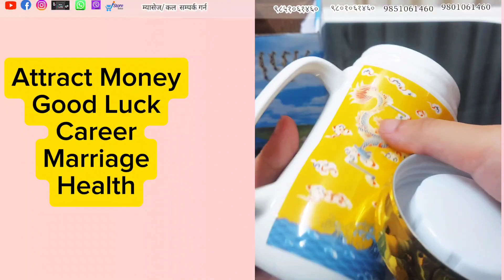Year of the Dragon I Dragon Mug with Enchanting Mirror Lid I Attract money Feng shui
🔥 Unveil the Dragon: Year of the Dragon Mug with Mirror Spill-Proof Lid 🐉

Elevate your beverage experience with our exquisite Year of the Dragon Mug, featuring a unique mirror spill-proof lid. Perfect for dragon enthusiasts and anyone who appreciates a blend of artistry and functionality.

✨ Key Features:

Stunning Design: Beautifully crafted with intricate dragon artwork, celebrating the majestic Year of the Dragon.
Spill-Proof Lid: Innovative mirror lid design that ensures no spills, keeping your drinks secure on the go.
High-Quality Material: Made from premium, durable materials that maintain temperature and flavor of your drink.
Comfortable Grip: Ergonomic handle for easy holding and a comfortable drinking experience.
Versatile Use: Ideal for coffee, tea, or any beverage of your choice, whether at home, work, or traveling.
🎁 Perfect Gift Idea:
Surprise your loved ones with this unique and practical gift. Ideal for birthdays, holidays, or as a special treat for yourself!

📦 What's in the Box:
1 x Dragon Mug
1 x Mirror Spill-Proof Lid

Experience the power and elegance of the dragon every time you take a sip.